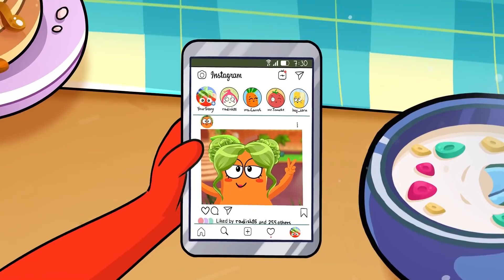Long Hair VS Short Hair || Funny Hair Struggles by Pear Couple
Oh, my hair! It's so hard to tackle it. It took lots of time to actually figure out how to style it. Anyway, it looks like a mess: no volume on top and way too much at the sides.

0:00 Get ready with me
2:40 Curly hair problems
4:58 Long hair vs Short hair
7:37 My crazy long hair
10:48 Hide and seek challenge
14:09 Travel fails
17:56 Hair transformation